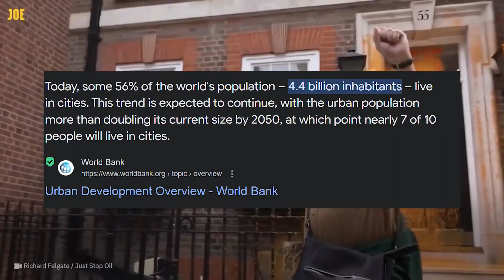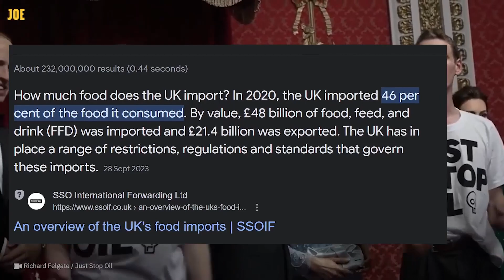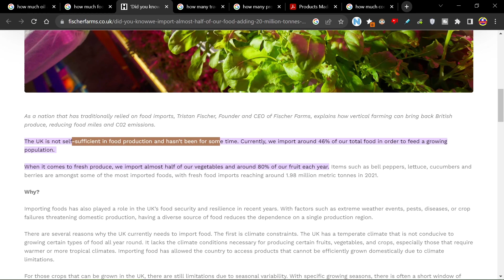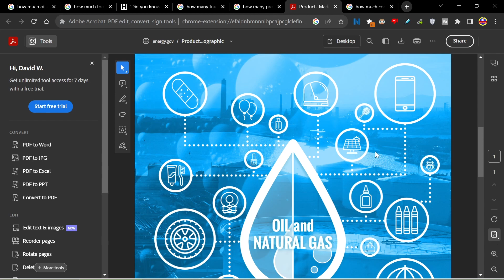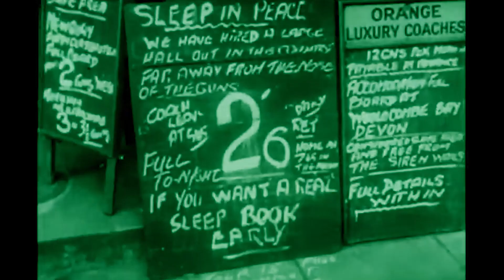Just Stop Oil?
Title: What If We Just Stopped Oil? The Unseen Impact on Society

Description:
In our latest thought-provoking video, "What If We Just Stopped Oil?", we delve deep into the pivotal role oil plays in our modern society. From the fuel in our cars to the fertilizers that grow our food, oil's influence is far-reaching and often underappreciated. We explore how almost every aspect of our daily lives, including agriculture, transportation, and even the production of everyday items, is intricately tied to this vital resource.

Discover the surprising ways oil is intertwined with our daily lives, and the immense challenges we would face if we suddenly ceased its use. Join us as we analyze the potential consequences on global economies, food supply chains, and the very fabric of our daily existence. This eye-opening exploration is not just about oil; it's a journey through the dependencies, complexities, and potential future of our energy-dependent world.

Key Discussion Points:

The critical role of oil in modern agriculture and its impact on food production.
How transportation, from personal vehicles to global shipping, relies heavily on oil.
The unseen ways oil permeates our everyday lives, from plastics to pharmaceuticals.
The potential economic and societal consequences of a sudden halt in oil usage.
Exploring alternative energy sources and the feasibility of a transition away from oil.